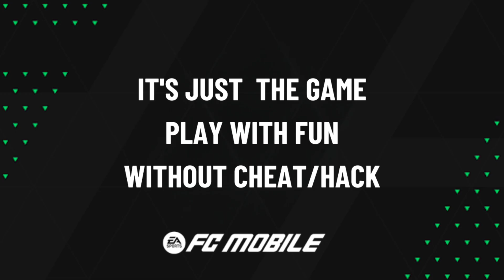Highlights & Goals | Manager Mode | Newcastle United (2) vs Athletico Paranaense (2) | Oct' 3, 2024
Newcastle United (2) vs Athletico Paranaense (2)

Lavia Goal (10')
Ronaldo Goal (41')
Abedi Pele Goal (75')
Gattuso Goal (83')

EASFCmobile Manager Mode Highlights & Goals • Oct' 3, 2024